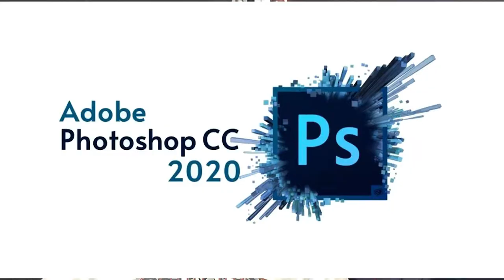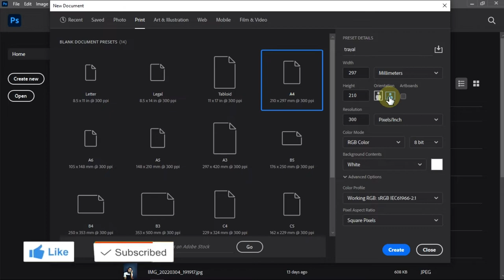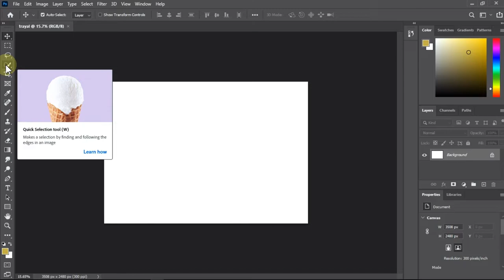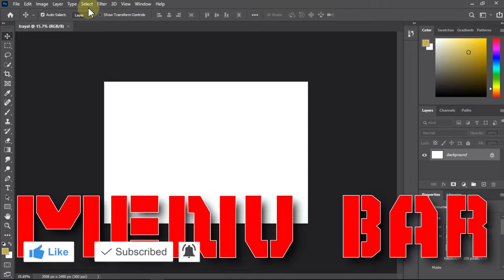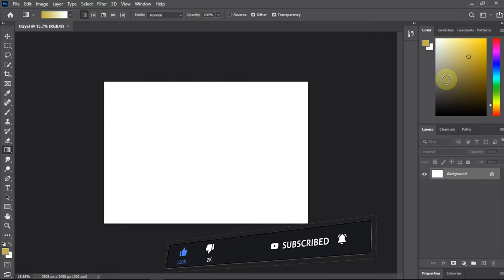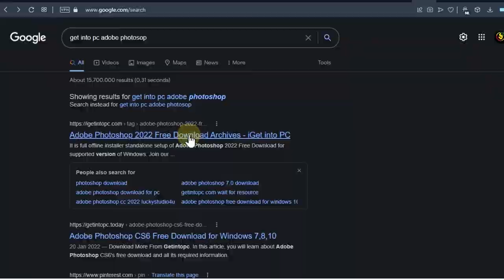አዶቤ ፎቶሾፕ 2022ን በመጠቀም ኤዲቲንግ እንጀምር ? | Adobe Photoshop 2022 | part 1 INTERFACE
በዛሬ ቪዲዮ በአዶቤ ፎቶሾፕ 2022 ኦዲቲግ እንጀምራለን
አዶቤ ፎቶሾፕ ሲከፈት ምን እንደሚስል አብረን እናያለን

ላይክ አድርጉ
ሰብስክራይብ አድርጉ
አስተያየታችሁን ጻፉልኝ